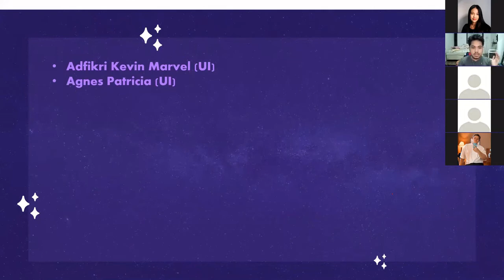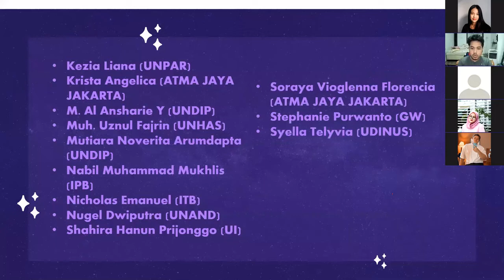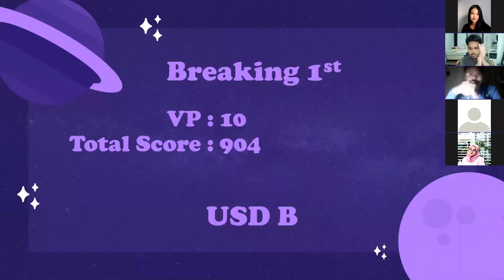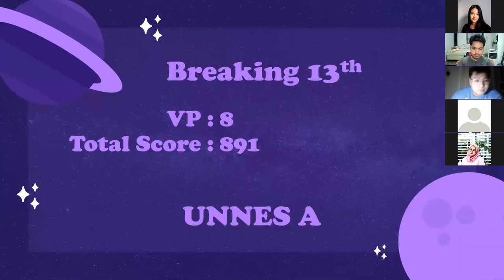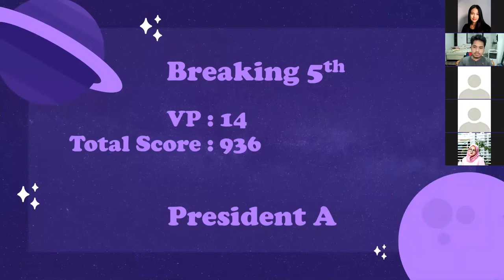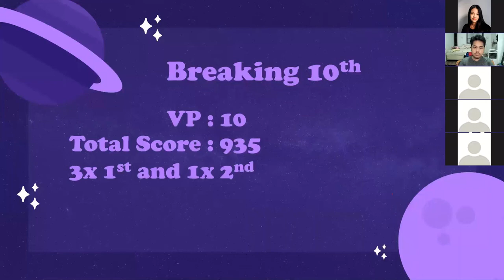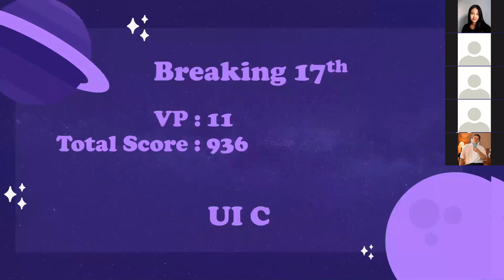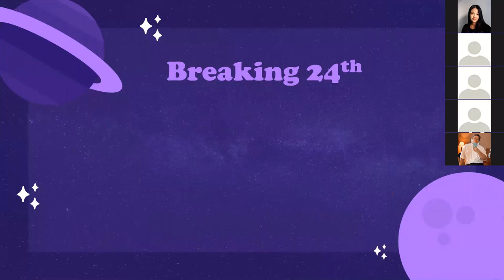Breaking Announcement JOVED 2020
Here comes the Breaking Announcement JOVED 2020 from the Preliminary Rounds on 7-8 November 2020 by the Adjudicatore Core.